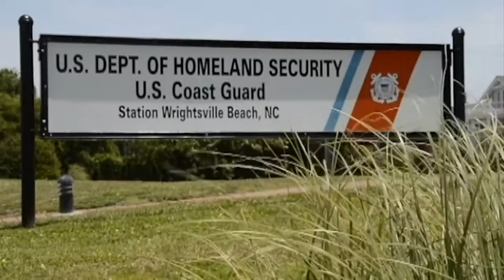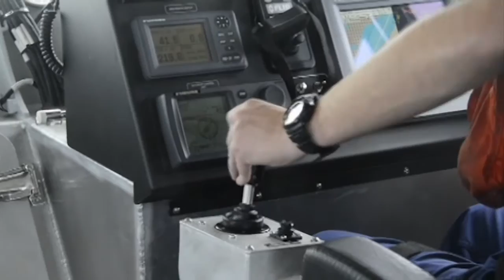Coast Guard, Local Law Enforcement At Wrightsville Beach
USA Patriotism!